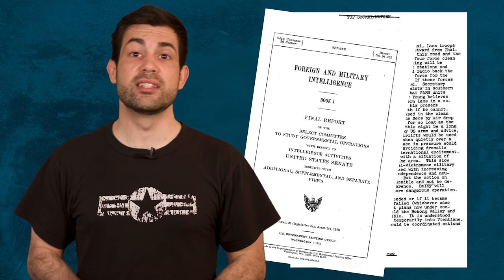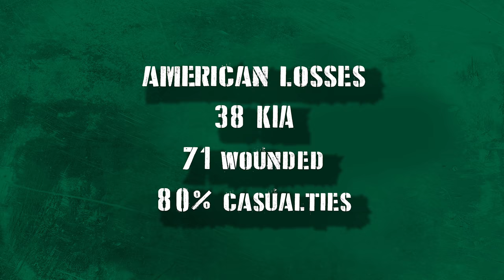Incredible Battle of Xi Cam My Vietnam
Surrounded and outnumbered five to one by the enemy the US Army troops of the 1st infantry division Charlie Company 16th Regiment have to hang on through the night. It looks like no help will arrive for them even after they were sent out as bait for the enemy Viet Cong forces.

‘The Last Full Measure’ tells the story of Pararescueman Medic William H. Pitsenbarger, who personally saved more than sixty men during the battle of Xi Cam My in the Vietnam War. Despite being offered a chance to escape on the last helicopter out of combat he stayed behind to help his fellow Americans.

This video walks you through the Vietnam War era military history of the battle of Xa Cam My. In the early days of the war in 1966 the US Armed Forces were fighting to keep hold of Saigon.

The soldiers of the Army's 1st Infantry Division, Charlie Company 16th regiment walked into a trap and quickly found themselves surrounded by the enemy Viet Cong Forces. The Air Force Para Rescue helicopters flew to their aid without hesitation when no one else would.

The soldiers in this unit considered themselves professional so they weren’t made of many draftees at this point. From first hand interviews from survivors of this battle they said they enlisted to do their duty to their country. They wanted to stop the communists from taking over Vietnam, this isn’t about whether the war was right or wrong, this just gives us some insight into what the troops on the ground believed they were fighting for.

So how did it get to the point where the battle became that bad? There was a mix of mistakes and bad luck that lead to the situation becoming that dire. Here’s how they got there.

Operation Abilene was designed to send this rifle company with the strength of only about 134 soldiers out into the jungle as bait. They were looking for the elusive D800 battalion of the Viet Cong who had the strength of over 500 soldiers. The Vietcong had three machine gun positions with stationary 50 caliber machine guns. This massive caliber weapon can chew through trees.

They also had additional 30 caliber machine guns. their main battle rifle was a variant of the soviet ak-47. It was the chinese made type 56 assault rifle firing a 7.62 round.

Chris Cappy gives you a behind the scenes look at the story of Staff Sergeant Pitsenbarger and the heroic actions he took that fateful day in Vietnam.

Be sure to check out ‘The Last Full Measure,” available for BLU-RAY, DVD and Digital purchase right now!